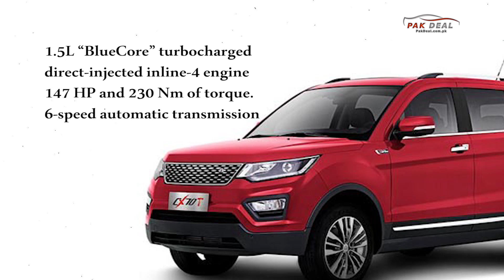14 Upcoming Cars In Pakistan 2020 - Pak Deal Official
14 Upcoming Cars In Pakistan 2020 - Pak Deal Official

Big Give Away Announcement 2020 By Pak Deal Official

Here The List Of cars coming in Pakistan.

proton x 70 2020,
Changan cx70T 2020,
Gandhara JAC t6 2020,
Hyundai Tucson 2020,
proton exora 2020,
Borgward bx5 2020,
proton saga 2020,
Kia Cerato 2020,
BAIC X25 2020,
BAIC D20 2020,
BAIC BJ40L Plus 2020,
Baic BJ40L Plus,